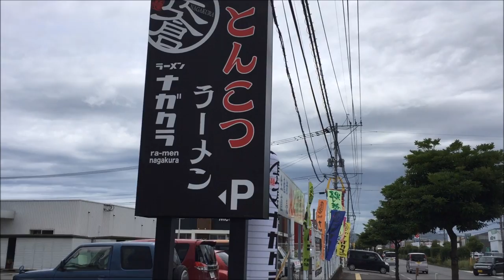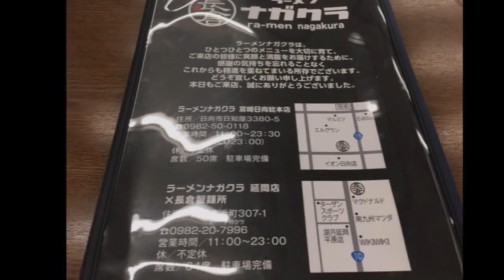延岡市グルメ★ラーメンナガクラ 延岡店×長倉製麺所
住所/ 〒882-0862 宮崎県延岡市浜町３０７−１
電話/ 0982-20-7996